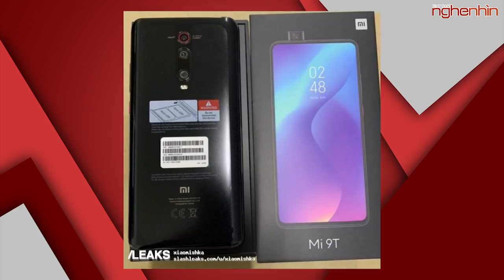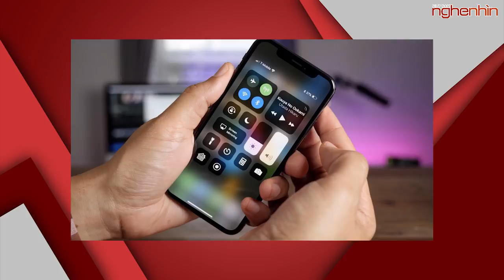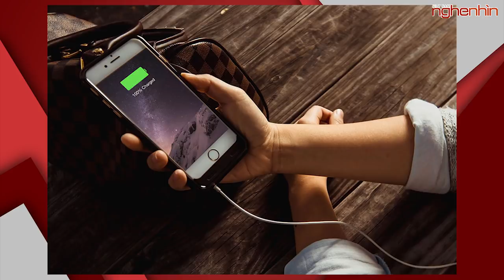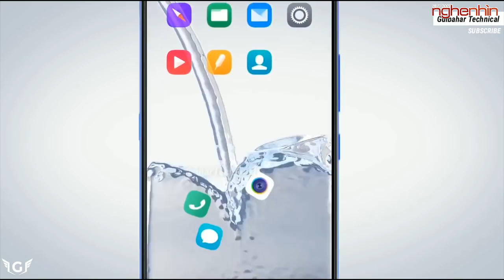Mi 9T nâng cấp từ Redmi K20 ra mắt 12/06| iOS 13 không sạc đầy pin